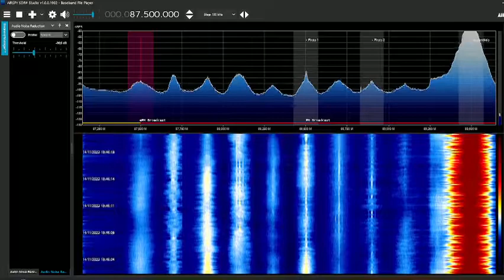FMDX 87,5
DX Sintonizadas em Cuiabá/MT em 14//11/2022 Esporadica

87,5 ?
87,7 ?
87,9 Cidade Argentina
87,9 Del stereo Santiago Argentina
88,1 lvr11 Santiago Argentina
88,1 Mais Nova Garibalde RS
88,3 Vale FM Saudade SC
88,3 ? Santa Rosa Argentina
88,5 Antares Tucuman Argentina
88,7 Palloti Coronel Vivida - Paraná
88,7 del pueblo Gilbert Argentina
89,1 La Cocha Argentina
89,3 Verdes Lagos Dois Vizinhos PR
90,3 Difusora Maravilha SC
90,9 Positiva Não me Toque RS
90,9 px Pregação espanhol
91,1 91 fm Rio Grande/RS
91,3 Activa Tucman Argentina
91,5 Simontes Tucuman Argentina
91,7 Catve Cascavel PR
91,7 ? Argentina
91,9 ? mx Cumbia
92,3 ?
92,5 ? Zeno Tucuman Argentina
93,1 ?
93,5 ?
93,7 ?
93,9 ?
94,7 ?
94,9 ? Argentina
95,1 ? mx rage Argentina
95,3 ?
96,1 ? mx cumbia
96,3 ?
96,5 ? px eletronicos
96,9 ?
97,7 ? px
102, Rios Radio Argentina
104,7 ? mx musica regional
105,5 ? mx musica regional
106,1 ? mx musica regional
106,3 ? px
106,7 ? mx musica